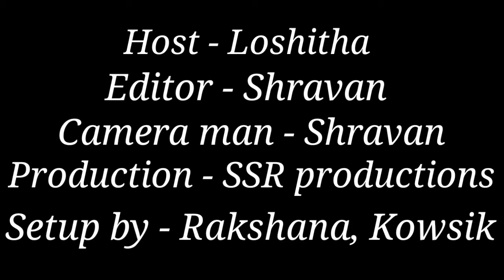Two Headset's Review | sillykids2k | by Loshitha | SSR productions | in tamil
hello friends today we are going to see about to headset's review. this video is going to be done by a new team participant Loshitha. if you like this video give a thumbs up and please subscribe to my channel and click the 🔔 bell icon.

Link for buying Boat rockerz 450 headset 👇

Link for buying Vivo  🎧 headphones 👇